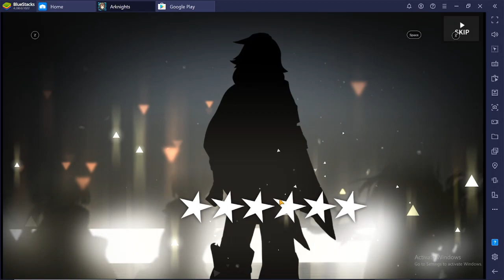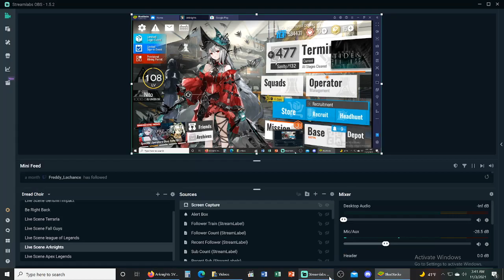greed is good SKADI come here